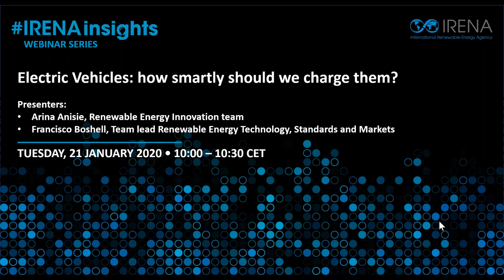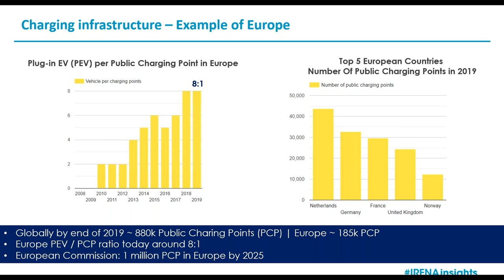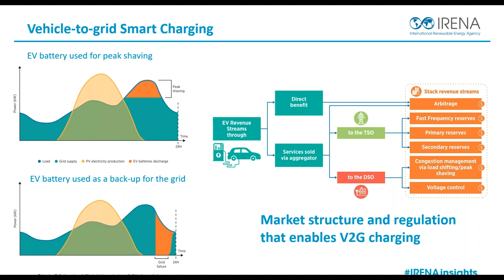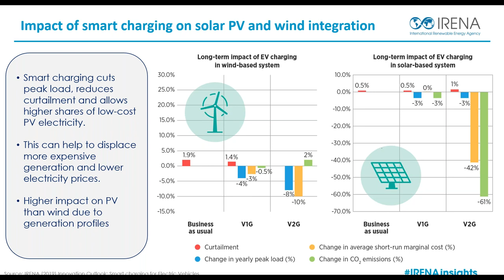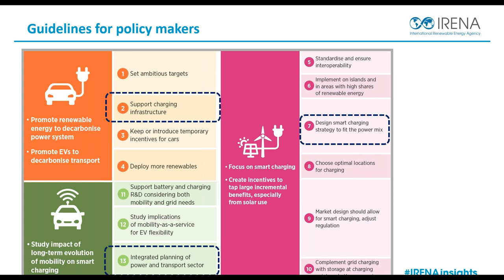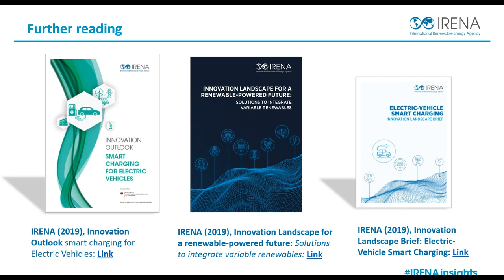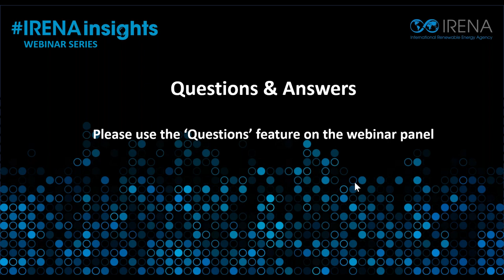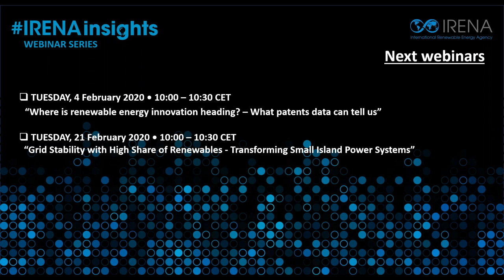Electric vehicles: How smartly should we charge them?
IRENA insights - webinar series